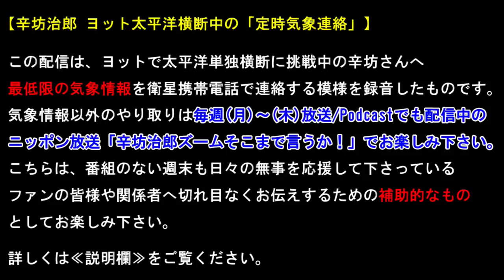【ゴールが近づくと焦る】「だから意識してゆっくり焦らずに」前回の相棒・岩本光弘さんからのメッセージ 6/6辛坊治郎ヨット定時気象連絡～辛坊の旅～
2021年4月9日(金) 午前9時17分
ヨットで太平洋単独無寄港横断の旅へ出発した辛坊さん。

今回は純粋なプライベートの「航海の旅」をなるべく原始的な環境で楽しむべく、あえて船上ではパソコンやスマートフォン、メールを使えない通信環境にしました。
そのため、毎日現場海域の日没前に最低限の気象情報を衛星携帯電話による音声通話で日本の陸上スタッフから連絡しています。

毎週月曜日～木曜日の17時には、ラジオ番組・ニッポン放送「辛坊治郎ズームそこまで言うか！」の生放送内で“５時の辛坊さん”として番組留守中の代演スペシャルパーソナリティの皆さんと生電話でやり取りしています。
こちらはラジオ番組として気象情報以外のトークもお楽しみ頂けます。
この模様はラジオのほか、全国のラジオ番組公式配信アプリradikoやPodcastでも配信中です。

番組のない毎週金曜日～日曜日も応援して下さっているファンの皆様や関係者へ最低限の安否状況を共有すべく、毎日の日没前の気象情報のやり取りを週末のみこちらのYouTubeで配信しています。（ただし、つながった場合のみ）

★この配信では、基本的に気象情報以外のやり取りは行いませんので、ニッポン放送「辛坊治郎ズームそこまで言うか！“５時の辛坊さん”」とあわせてお楽しみください。★

◆位置情報など太平洋横断中の辛坊さんポータル情報サイト◆

◆太平洋横断中も電話で口頭執筆して日誌更新中！メルマガ◆
メールマガジン まぐまぐ！

◆辛坊さんの状況を老舗ヨット雑誌「舵KAZI」が分析・解説記事配信◆